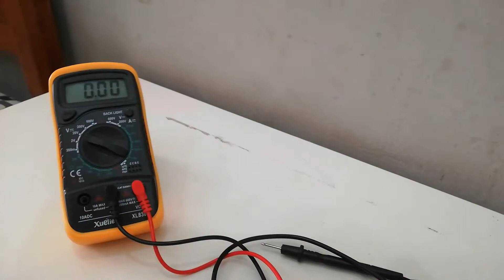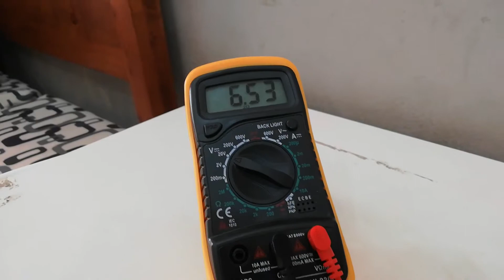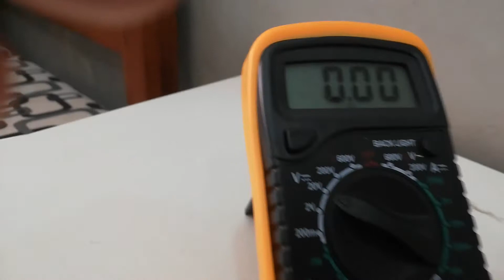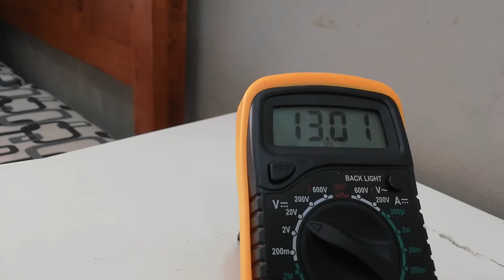Jangan guna charger sembarangan, kerana ini sebabnya !!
Info Siri pengujian untuk perkonsian bersama